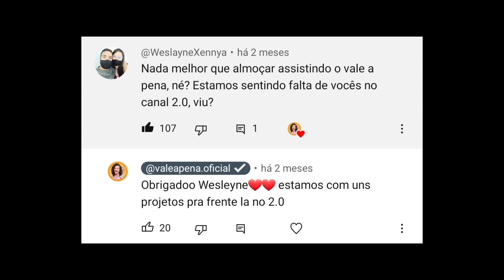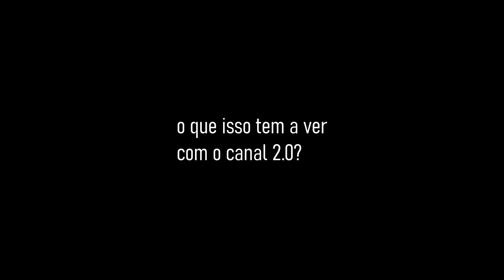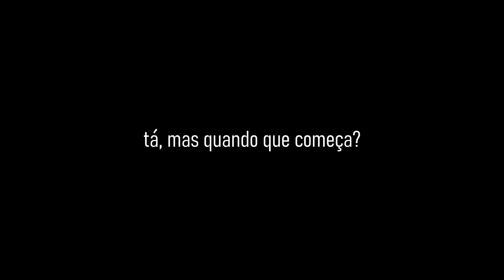ANÚNCIO E NOVIDADES NO VALE A PENA 2.0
VOLTAMOS COM O VALE A PENA 2.0 E AGORA COM NOVIDADES.

ESPERAMOS VOCÊS BALDOCINHOS!!! SIGAM A GENTE LÁ TAMBÉM: valeapenaa